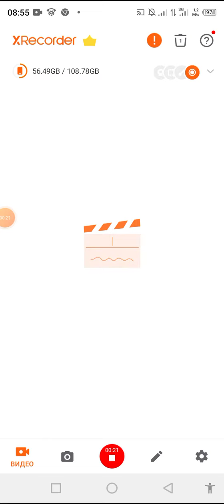радужные Друзья морфы (3 часть)